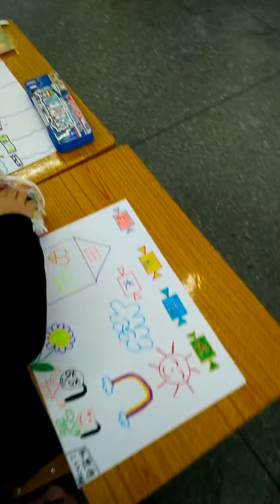Kids prepping for the art festival